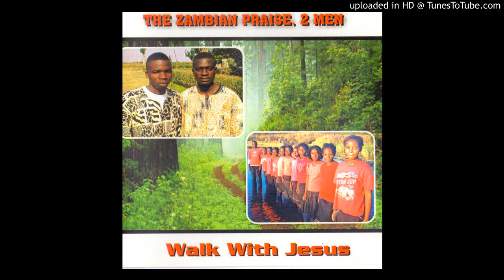Zambian Praise 2 Men - Walk With Jesus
The Best Of New Zambian Music: Zambia Gospel Music: Zambia Gospel Songs: New Gospel Music: New Zambian Music Videos: Latest Zambian Songs: This is the place where you get Zambian Gospel songs: Zambian Songs: Zambian